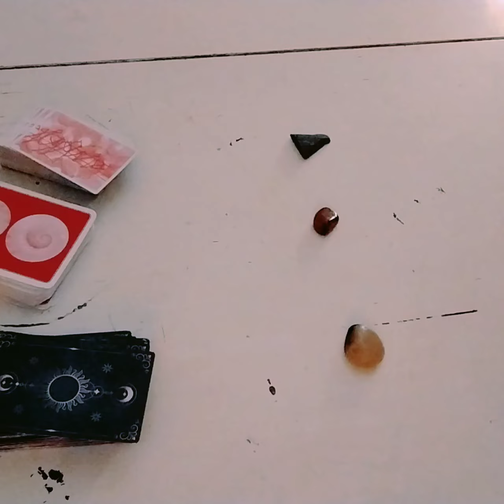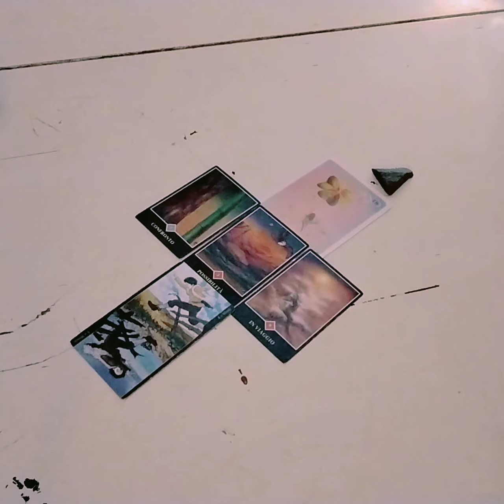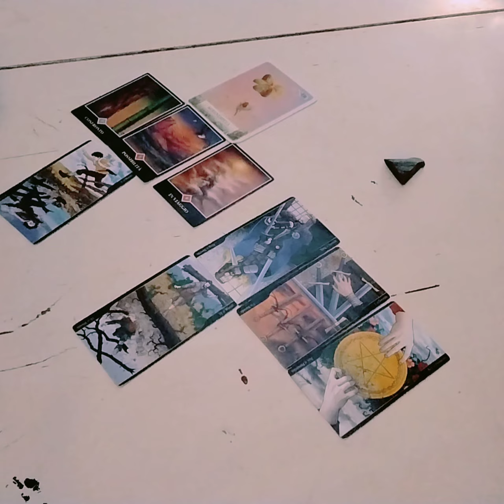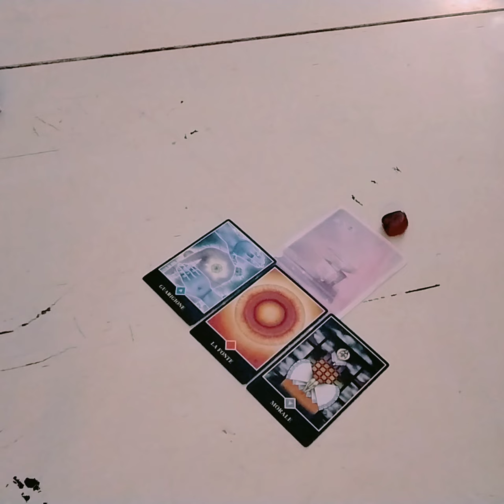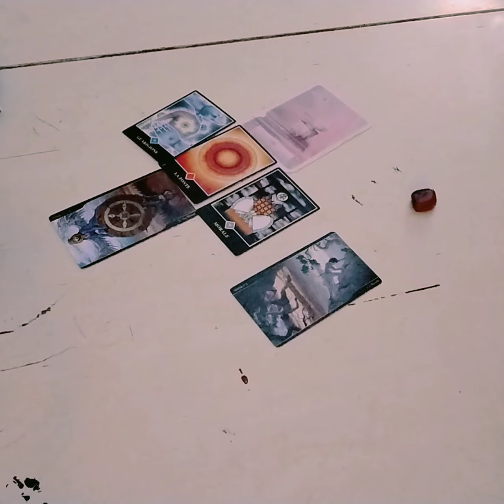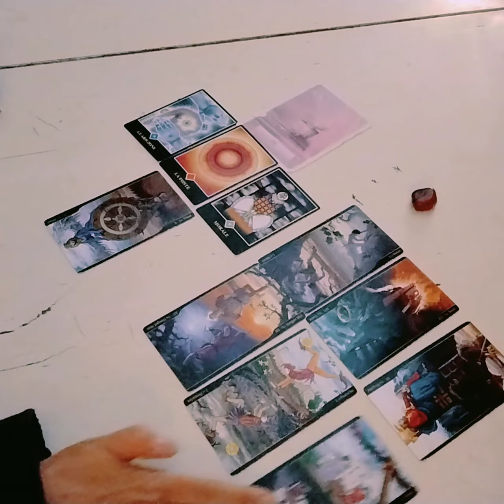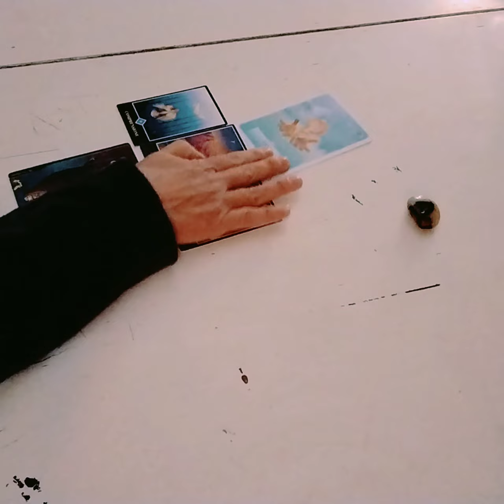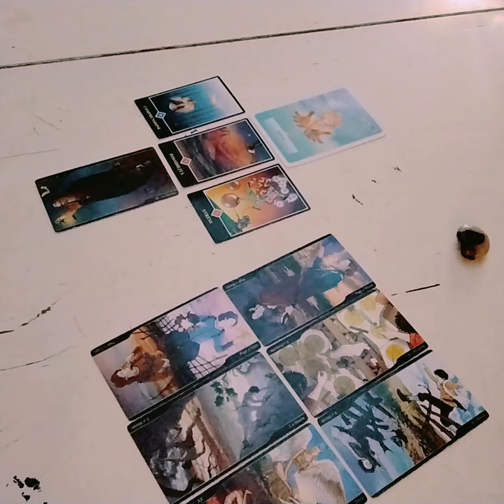CHI SEI TU ADESSO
Io sono Claudia.
Aiuto le persone a manifestare al meglio la propria vita, attraverso sessioni di tarologia evolutiva ed intuitiva, sessioni gestalt, Fiori di Bach, trattamenti Reiki, percorsi di consapevolezza interiore e crescita personale e spirituale.

Se invece vuoi conoscere il mondo della tarologia, puoi scegliere fra il corso base o il corso professionale.

Se vuoi saperne di più, puoi visitare il sito

oppure puoi scrivermi su WhatsApp al